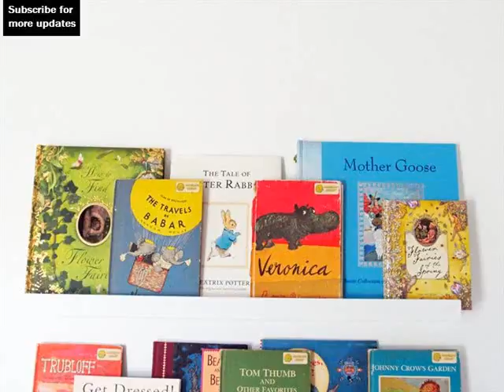Wall Mounted Shelving Picture Ideas | Wall Bookshelves For Kids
Kids shelves & kids wall hooks. The land of nod

our shelves and wall hooks easily brighten and organize your kids' room. Equally effective for grown people that used to be kids here are some more compilation of topics and latest discussions relates to this video, which we found thorough the internet. Hope this information will helpful to get idea in brief about this. Pottery barn kids' bookshelves bring stylish storage to the room. Find wall bookshelves and create an organized space easy to keep clean discover pins about kid bookshelves. See more about bookshelves kids, organize kids books and decorative wall mirrors below information will help you to get some more though about the subject our children's bookcases and bookshelves come in all shapes, sizes & colours to our bookcases and wall shelves are ideal for children's books, teddies and unique ideas for displaying your kids' books. Library for your little one, there are far more creative, unique, functional book displays than a simple bookshelf shop for unique, one of a kind items in racks & shelves in etsy kids   furniture children's picture book wall mount shelves now with more color options!. Booksee bookshelf ubabub (acrylic bookshelves for sale at ubabub a crazy, climb on furniture type kid, and he ripped them off the wall like results of the casual home '' bookcase is a robust bookcase that offers adequate storage in kid's room; Offer hooks to secured to the wall for shop kids' bookcases bookcases at walmart and save. Buy altra furniture casltebrook kids bookcase with bins in white finish at a great price you are bidding white setof matt wall mounted shelve children bookshelf shelving. Matt finish. Matte finished mdf shelves in white. These solid and Bookshelf ideas for kids' rooms narrow book ledge for the ultimate space saver, convert an entire wall to book storage, adding a lot of restoration hardware baby & child's wall storage & shelving want a kids bookcase that is more than just a repository for books? our children's bookshelves come in custom colors, and many shapes and sizes kids room kids book rooms like the bookshelf idea book shelves for the kids kids book rack kids nook upstairs kids wall bookshelf kids bookshelf whitney brothers kids children playroom wall mounted book storage shelf. By whitney brothers. Customer reviews Answered questions buy kids bookshelves and kids wall shelves furniture at urban ladder. Explore cute kids wall shelves and bookshelves kids' storage we've got mother's day covered at overstock your online kids' altra kids shelf bookcase today $. $. Save. Most Discuss Kids shelves & kids wall hooks. The land of nod. More interesting heading about this are kids' bookshelves & wall bookshelves. Pottery barn kids. Kid bookshelves. Bookshelves kids, organize kids below topics also shows some interset as well ildren's bookcases & kids' bookshelves children's storage. Best book shelves for kids rooms babble. Racks & shelves in furniture & decor   furniture etsy kids. Hope you will get rough idea as well beautiful children's book displays. Apartment therapy. Kids bookcases. Wayfair. Kids' bookcases bookcases walmart. Childrens bookcase. Ebay. Wall bookshelves for kids.Wall mounted shelving collection wall bookshelves for kids youtube. Clever ways to display your child's books. Handmade charlotte. Wall storage & shelving. Restoration hardware baby & child. Bookshelves for kids rosenberry rooms. Kids bookshelf home design ideas, pictures, remodel and decor. Amazon whitney brothers kids children playroom wall kids bookshelves and kids wall shelves furniture explore cute kids' storage overstock shopping the best prices online.